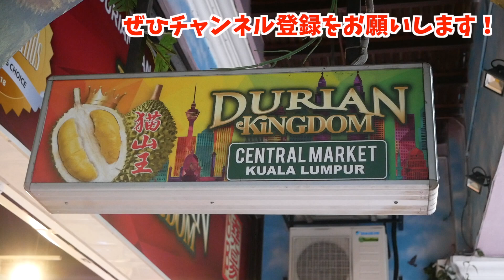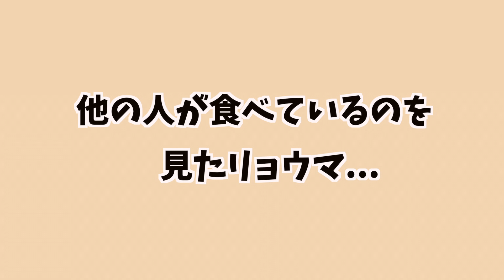【マレーシア旅】親子でドリアンを食べたら大惨事？！マレーシアフルーツを食べつくせ！#244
マレーシア旅行の続きです。街中いたるところで見たドリアン！私達も親子で食べてみることにしました。噂には聞いていたものの、やはり実際に食べてみると強烈なニオイと味が...！最初は絶対に食べようとしなかったリョウマも、最後はがんばってチャレンジしてくれました。ココナッツやドラゴンフルーツなど、その他の南国フルーツにもチャレンジしています。ぜひご欄ください！

50回目のテレフォン・イングリッシュ！ #106